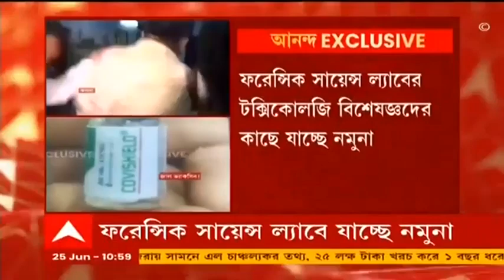Fake IAS: উদ্ধার ভায়ালগুলিতে বিষাক্ত কিছু ছিল কি? পরীক্ষার জন্য নমুনা যাচ্ছে ফরেন্সিক ল্যাবে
দেবাঞ্জন দেব (Debanjan Deb) কাছ থেকে বাজেয়াপ্ত ভ্যাকসিনের (Fake Vaccine) করা হবে ফরেন্সিক পরীক্ষা। ফরেন্সিক সায়েন্স ল্যাবের টক্সিকোলজি বিশেষজ্ঞদের কাছে পাঠানো হচ্ছে নমুনা। ওই ভ্যাকসিনে বিষাক্ত কিছু আছে কি না, তা জানতে হবে পরীক্ষা। ড্রাগ কন্ট্রোলের কাছেও যাচ্ছে ভ্যাকসিনের নমুনা। কী দিয়ে তৈরি হয়েছে ভ্যাকসিন, তা খুঁজবেন ড্রাগ কন্ট্রোলের বিশেষজ্ঞরা। কোভিশিল্ড ভ্যাকসিনের নামে প্রচুর মানুষকে ভুয়ো ভ্যাকসিন দিয়েছে দেবাঞ্জন দেব। এই ইঞ্জেকশন মানুষের শরীরে কী প্রভাব ফেলতে পারে, কতটা ক্ষতির সম্ভাবনা রয়েছে তা খতিয়ে দেখছেন বিশেষজ্ঞরা।

অন্যদিকে, ভুয়ো ভ্যাকসিনকাণ্ডে ধৃত দেবাঞ্জন দেবকে জেরায় সামনে এল চাঞ্চল্যকর তথ্য। সূত্রের দাবি, ২৫ লক্ষ টাকা খরচ করে ১ বছর ধরে প্রতারণার জাল ছড়িয়েছিল ভ্যাকসিনকাণ্ডে ধৃত দেবাঞ্জন দেব। করোনার সংক্রমণ শুরু হওয়ার পরই ছক সাজিয়ে ফেলে সে। শুরুতে পিপিই, মাস্কের ব্যবসা করবে বলে ঠিক করলেও ধীরে ধীরে রাজনৈতিক যোগাযোগ বাড়িয়ে একের পর এক ভ্যাকসিন ক্যাম্পের আয়োজন করতে থাকে। অভিযোগ, পুর অফিসার পরিচয়েই মেহতা বিল্ডিং থেকে ইঞ্জেকশন কেনে অভিযুক্ত।